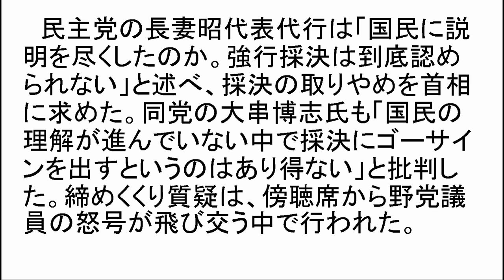安保関連法案、衆院特別委で可決…自・公が賛成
今国会最大の焦点となっている安全保障関連法案は１５日午後、衆院平和安全法制特別委員会（浜田靖一委員長）で採決が行われ、自民、公明両党の賛成多数で可決された。

　民主、維新、共産の野党３党は採決に反発、退席したり、浜田氏を取り囲んだりして委員会は混乱した。与党は、関連法案を１６日の衆院本会議で可決、参院に送付する方針だ。

　特別委では、採決に先立ち、締めくくり質疑が行われた。首相は法整備の意義について「安全保障環境の変化に目をこらさないといけない。国民の命を守るために切れ目ない対応を可能とする今回の法制が必要だ」と強調した。「残念ながらまだ国民の理解が進んでいる状況ではない。国民の理解が進むようにしていきたい」とも語った。

　民主党の長妻昭代表代行は「国民に説明を尽くしたのか。強行採決は到底認められない」と述べ、採決の取りやめを首相に求めた。同党の大串博志氏も「国民の理解が進んでいない中で採決にゴーサインを出すというのはあり得ない」と批判した。締めくくり質疑は、傍聴席から野党議員の怒号が飛び交う中で行われた。